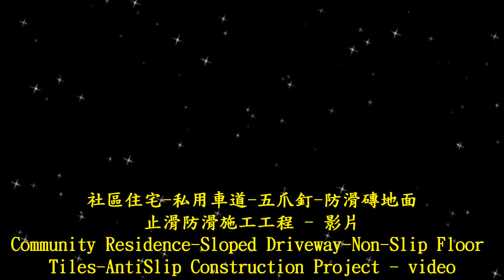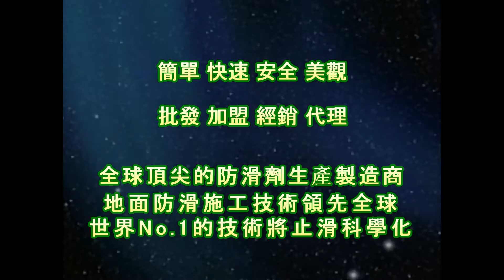止滑大師 1436 社區住宅 - 私用車道 -五爪釘 -防滑磚地面止滑防滑施工工程 - 影片